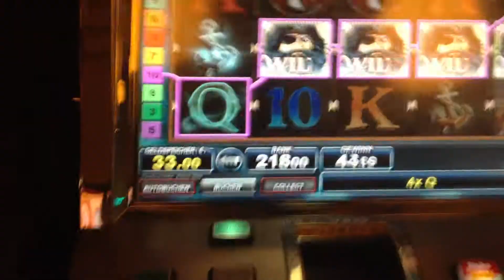► GHOST SHIP - MEGAWIN - CASHGAMES - MAXIPLAY